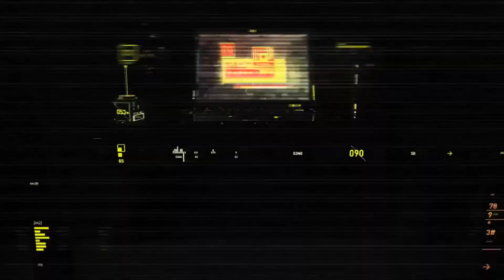Project Cars Build 829 Formel A (Mclaren Hoda) Monza 1:23.771 (T300rs mit F1 Addon)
!! Fahr um zu Leben, lebe um zu fahren !!

🏁 Stefan1507 TV 🏁

▶️ PS4 Online ID: Stefan1507
▶️ PC-Steam ID: Stefan Herler | SRV

🏁 SRV Rennserien:
🏁 SRV Touring Masters (STM)
🏁 SRV Porsche Cup (SPC)
🏁 SRV Marken Cup (SMC)
🏁 SRV Top Run (STR)

🚨 Mein Gaming System:
🖥️ CPU: AMD Ryzen 7 7800X3D 8-Core Processor 4.20 GHz
🖥️ Mainboard: ASRocK B650M Pro RS WiFi (AM5)
🖥️ Memory: 32 GB Dual-Channel @ 4800 MHz
🖥️ GFX: NVIDEA Geforce RTX4070 Ti 12G
🖥️ OS: Windows 11 Pro 64-Bit
🖥️ Monitor: 3x ViewSonic VA2732-FHD 27 Zoll (68,58 cm)
🖥️ VR-Brille: HP Reverb G2
🖥️ Festplatten: 1x 500 GB M2, 1x 1TB SSD, 1x 4TB HDD

🚨 Mein Streaming System:
🖥️ CPU: AMD Ryzen 5 3600X 6-Core Prozessor @ 3.80 GHz
🖥️ Mainboard: ASUS Prime X470-PRO (AM4)
🖥️ Memory: 32 GB Dual-Channel @ 2994 MHz
🖥️ GFX: GIGABYTE Geforce RTX3070 Gaming OC 8G
🖥️ OS: Windows 10 Pro 64-Bit
🖥️ Monitor: 1x AOC 24 Zoll LCD Monitor e2350Sh
🖥️ Festplatten: 1x 1TB M2

👨🏻‍💻 Ob Hardware, Software oder Beratung, hier seid ihr an der besten Adresse.

🎮 Mein Wheel Setup:
🎮 Base: Fanatec CSW 2.5
🎮 Lenkrad:  Fanatec CS Formula V2.5x
🎮 Pedale: Thrustmaster T-LCM Pedale

🎮 FanaLap Einstellungen:
🎮 SEN: AUTO
🎮 FF : 100 %
🎮 DRI: OFF
🎮 FEI: 100
🎮 FOR: 100 %
🎮 SPR: OFF
🎮 DPR: OFF
🎮 BLI: OFF
🎮 SHO: 100 %

🎮 Thrustmaster T-LCM Pedale Einstellungen:
🎮 Brake Force: 70
🎮 Clutch: Unterer Balken: 2.5
🎮              Oberer Balken: 94.0
🎮 Brake: 0.7
🎮 Gas: Unterer Balken: 0.7
🎮          Oberer Balken: 90.6

🎦 Video erstellt von: Stefan1507TV
🎦 Video erstellt mit: OBS Studio